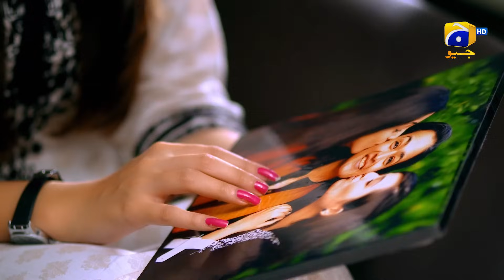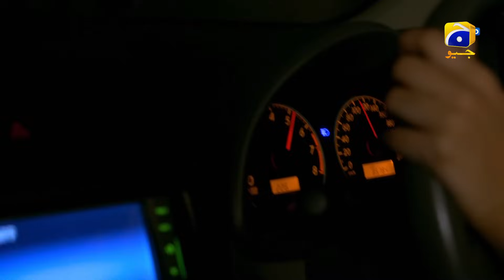Ranjish Hi Sahi Episode 22 (HD) - Sana Javed - Maya Ali - Samiya Khawar -Faisal Rehman | Har Pal Geo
Yamna is living a life of peace and harmony after the death of her husband with her two daughters Tooba and Hiba, Tooba is a serious sensitive, and humble kind of girl whereas Hiba is blunt, brave, and of a bold kind. Yamna is running a successful boutique where she meets her old college fellow, Kamal Hassan, after reluctance she agrees to marry him as he was always in love with her. The Serial is about the lives of Tooba and Hiba and how they face the world after their mother’s late age marriage in their own ways.

Cast
Samiya Khawar Mumtaz
Faisal Rehman
Maya Ali
Sana Javed
Saba Hamid
Emmad Irfani
Mohammad Ali Khan
Noor ul Hassan
Tahira Imam
Hina Sultan